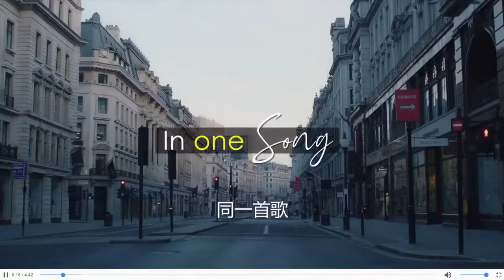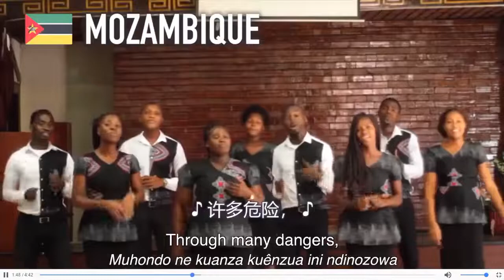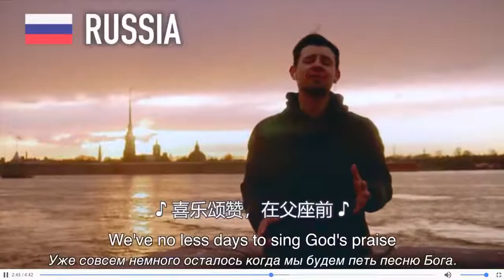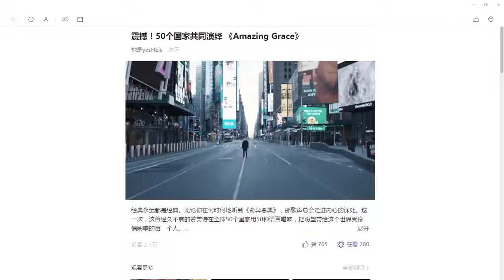Amazing Grace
Amazing Grace, conocido en algunas regiones hispanas como "Sublime gracia",  cantado en 50 idiomas en 50 países del mundo.
Un coro conformado con personas recuperados de la coronavirus que expresa su gratitud a Dios. Llevando esperanza al mundo afectados por la epidemia, que la bondad en nuestros corazones y la gratitud a Dios, nos demos cuenta del verdadero significado de la vida.